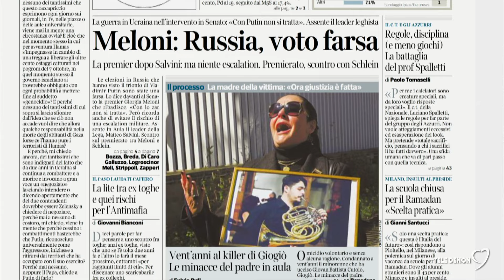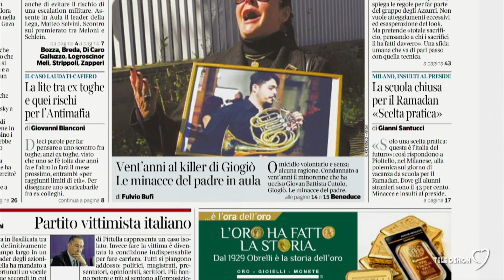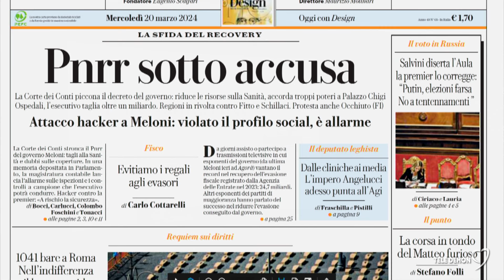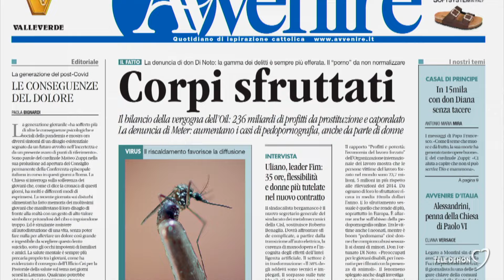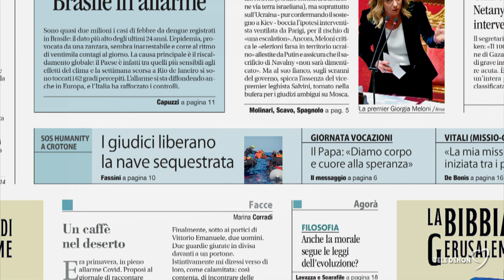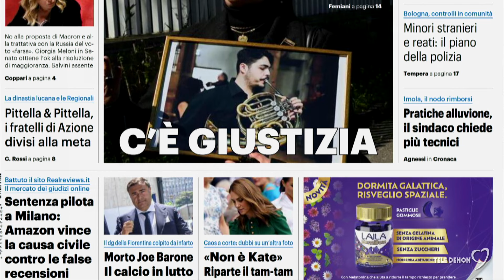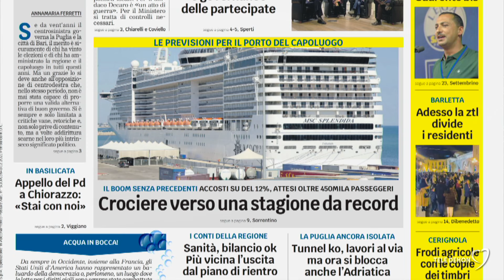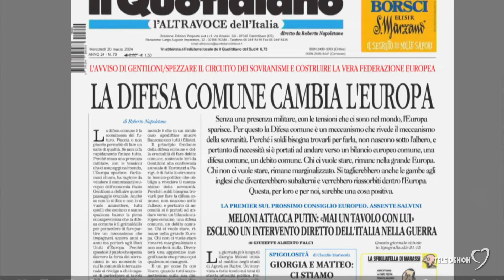I giornali in edicola - la rassegna stampa 20/03/2024